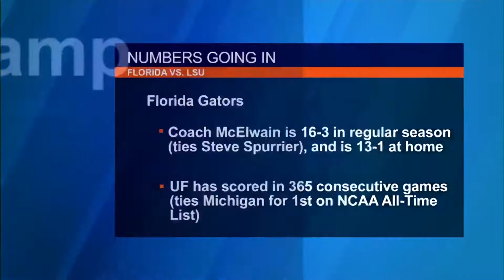Jordyn Reed Mini Reel